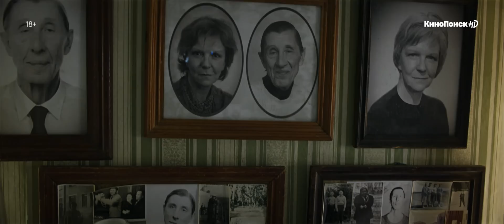«Топи» | Открывающие титры (АИГЕЛ)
Официальный альбом треков от группы АИГЕЛ к сериалу "Топи" на Яндекс Музыке